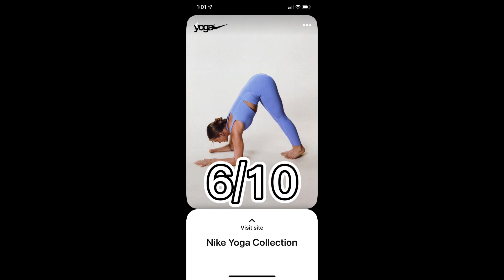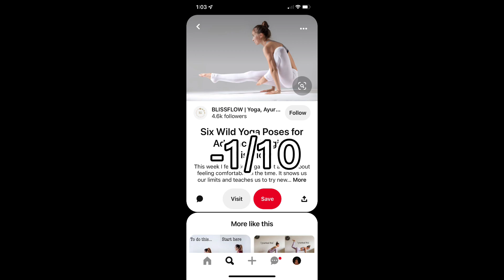Trying complex yoga poses (200 sub special)